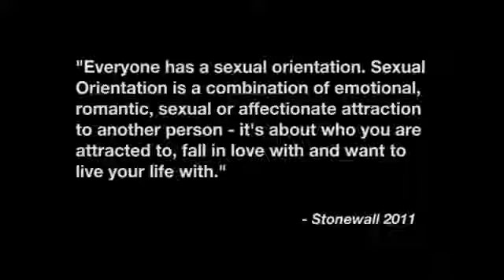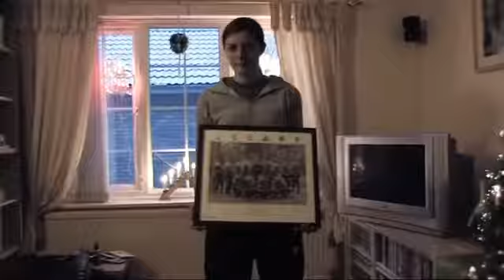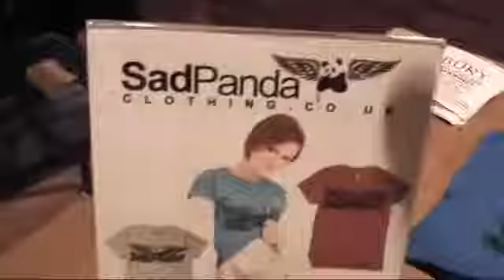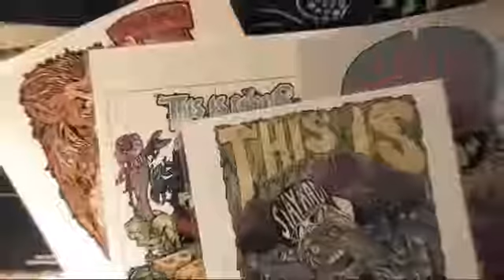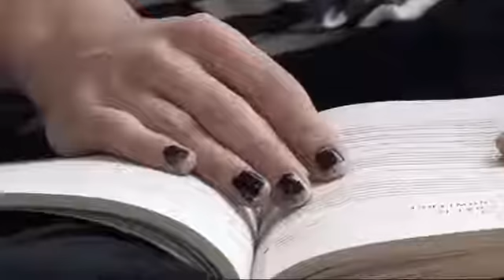I'll Be Me (Life of LGBT)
Welcome to my chanel ^_^ Thank you a lot of :)
LGBT, or GLBT, is an initialism that stands for lesbian, gay, bisexual, and transgender. In use since the 1990s, the term is an adaptation of the initialism LGB, which was used to replace the term gay in reference to the LGBT community beginning in the mid-to-late 1980s. Activists believed that the term gay community did not accurately represent all those to whom it referred...!